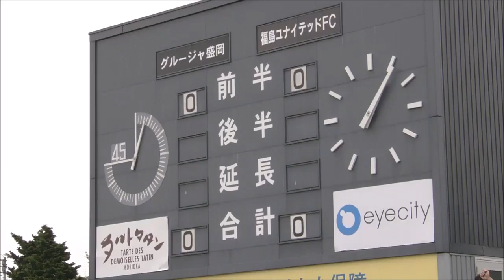【公式】ゴール動画：三橋 秀平（福島）4分 グルージャ盛岡vs福島ユナイテッドＦＣ 明治安田生命Ｊ３リーグ 第14節 2017/6/25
三橋 秀平（福島）のダイレクトシュートがファーサイドに突き刺さり、試合開始早々に先制点を決める！明治安田Ｊ３のゴール動画を公開中！
2017年6月25日（日）に行われた明治安田生命Ｊ３リーグ 第14節 盛岡vs福島のゴール動画です。